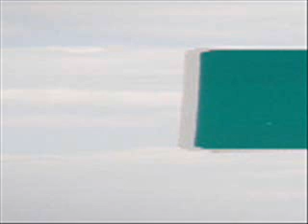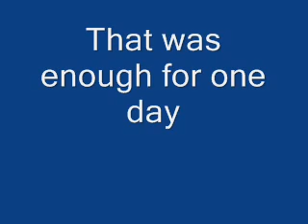Skyline Dr, Canon City, CO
Don't watch this if you are afraid of heights